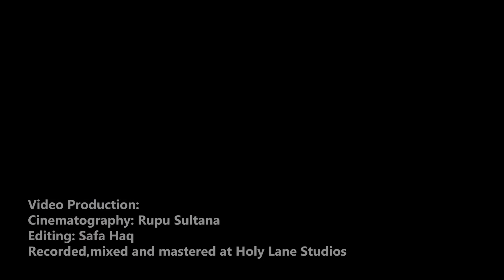Samir Hafiz - Shob Kota Janala Khule Dao Na (Instrumental cover)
সবকটা জানালা খুলে দাও না

কণ্ঠশিল্পীঃ সাবিনা ইয়াসমিন
সুরকারঃ আহমেদ ইমতিয়াজ বুলবুল
গীতিকারঃ নজরুল ইসলাম বাবু

For 50 years of independence, here’s my humble tribute to Sabina Yasmeen’s vocal performance in the song Shob kota janala khule dao na.

Video shot by Rupu Sultana
Video edited by Safa Haq

Audio produced in Holy Lane Studios